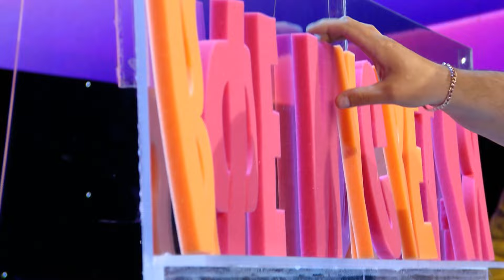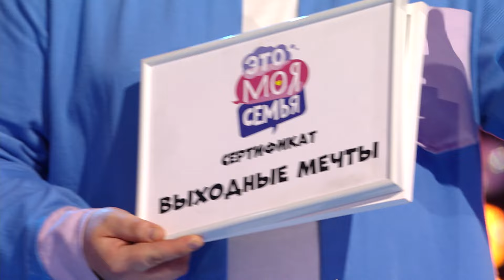Это моя семья. Выпуск 19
Развлекательное шоу для всей семьи. Участники проходят увлекательные испытания на сплочения семьи! Эти конкурсы каждый сможет повторить дома!